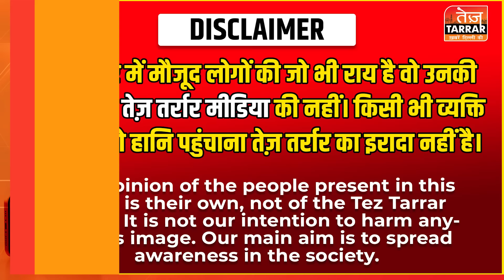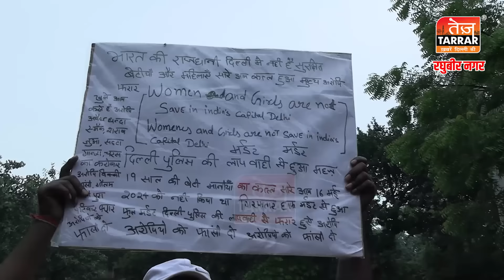सनकी ने की हैवानियत की सारी हदें पार, इंसाफ के लिए तरस रही माँ | Delhi Crime News | Latest News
Reported By : Shreya
Cameraman : Ashu
Edited By : Sameer